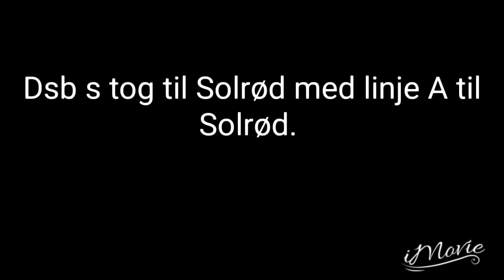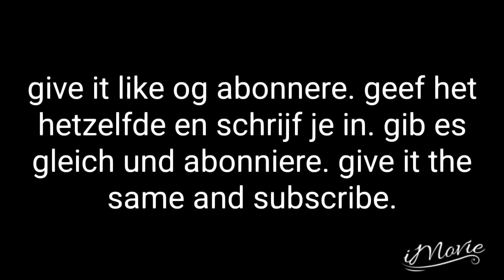Tog på Dybbølsbro Med S Tog linje A mod Solrød